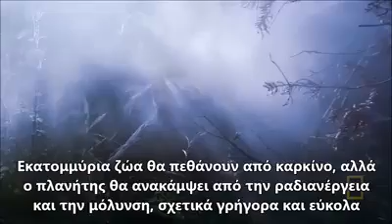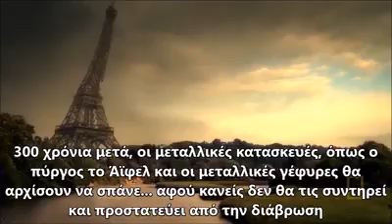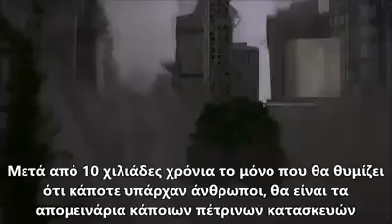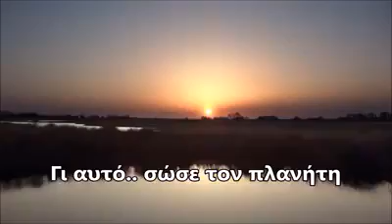Δείτε τι θα συμβεί αν εξαφανιστεί ο ανθρωπος / See what happens to the planet if man disappears